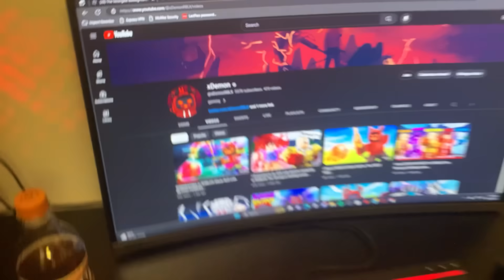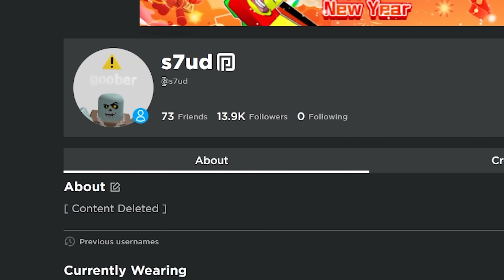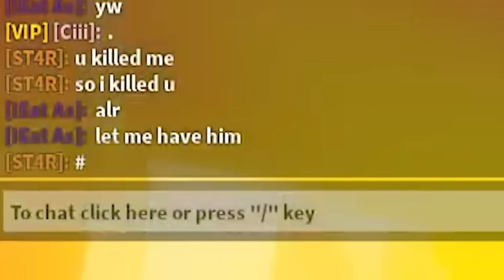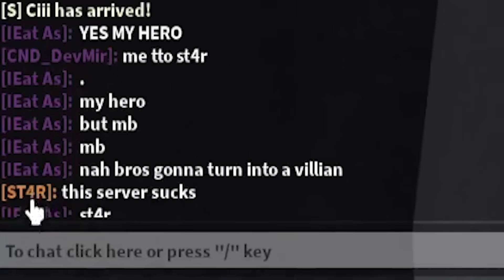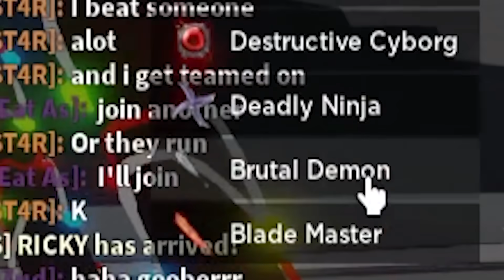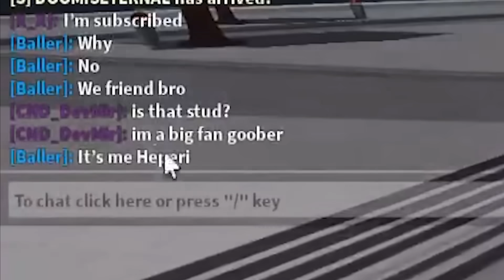I HACKED a FAMOUS YOUTUBER and THIS Happened... (Roblox The Strongest Battlegrounds)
Today I HACKED my friend @1STUD 's ROBLOX ACCOUNT and decided to be TOXIC to FANS and RUIN HIS ACCOUNT... What happens next CAUGHT ME OFF GUARD...